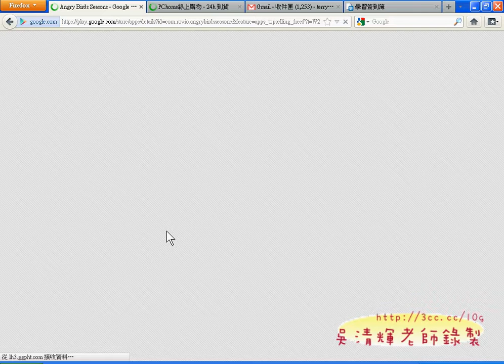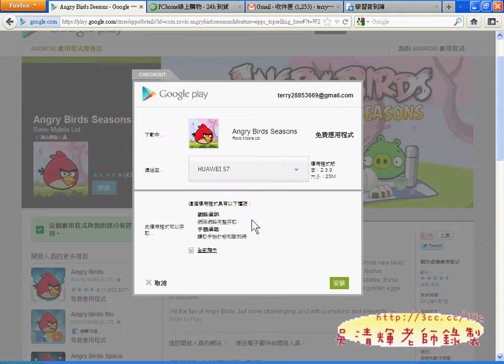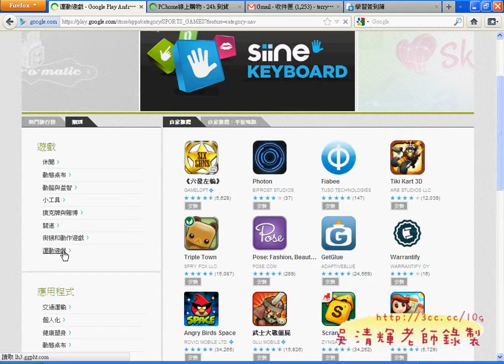03_Google Play功能與安裝APP到手機(ANDROID入門教學 吳老師提供)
今天繼續解說APP應用的密技：
1.Google Play 與安裝APP到手機
2.如何知道我已經安裝的APP
3.如何找到好用熱門的APP
4.如何只找到免費的APP
5.為什麼我的智慧型手機越跑越慢？(RAM)
6.為什麼我無法再安裝更多的APP了？(ROM)
7.如何把APP移到SD卡裡，讓我安裝更多的APP？
8.是不是所有的APP都可以移到SD卡？缺點？
9.為什麼手機買來的時候已裝好很多我不要的APP，又無法移除？
10.什麼是ROOT，要如何ROOT呢？
11.如何升級成Android 4.0？是不是每支手機都可以升級？
12.常用APP介紹

延續第一次上課，把一些智慧型手機的趨勢與Android的架構簡介一下，
並介紹相關的網站，再來就是實際展示智慧型手機的使用設定方式，
如網路分享與網路設定，與重要的APP使用介紹，
下次還會繼續介紹最常用的APP與使用訣竅。

01_APP概說
02_Google Play介紹
03_Google Play功能與安裝APP到手機
04_安裝APP到手機與RAM與ROM簡介
05_Android助手APP介紹
06_APP介紹(遊戲&音樂&旅行)
07_google內建APP介紹